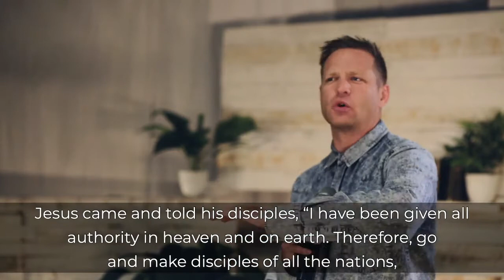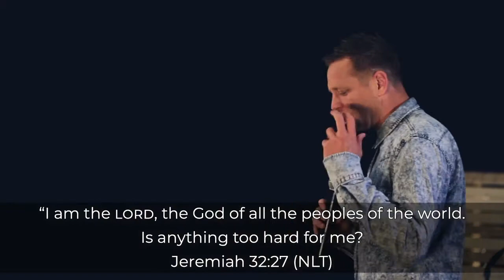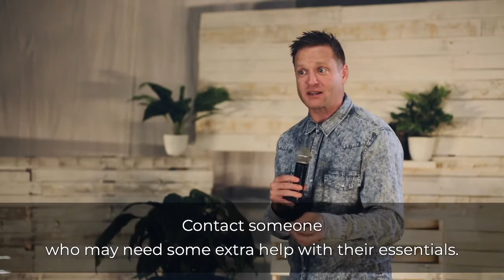Turning Restrictions Into Redirections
The Final Word, Week 5
Ps Stephen Lott (Lotty), Senior Pastor

If you are new to LifeHouse we would love to connect with you!

Credits: NCS Music
               Taketones